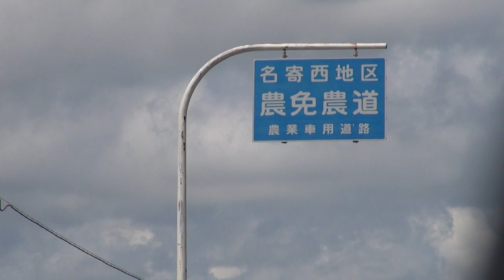名寄西地区農免農道[ 名寄市 1080p 車載動画 2013ドライブ]：道道688号交点～道道798号交点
名寄西地区農免農道を走行しました。農道をひたすらドライブする車載動画を投稿しています。ドライブ
距離は、3.1km。時期：2013年6月中旬。

0:00 道道688号交点
3:30-4:10 道道798号交点（以上です）